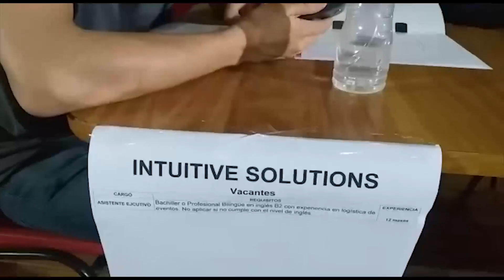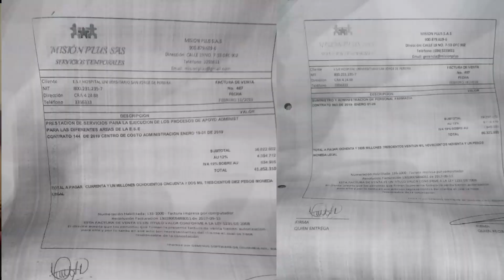TIRO AL BLANCO 03 04 2019 "MARATÓN DEL EMPLEO EN PEREIRA, desempleo en un digito"